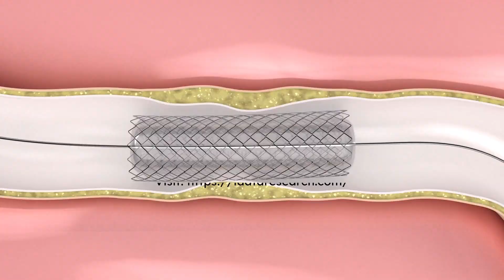Analyst Q&A: Coronary Balloon Catheters and the Global Market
The global coronary balloon catheters market size should keep a positive trajectory, reaching $3.5 billion by 2027, with the drug-eluting market segment representing the majority of the total market. Currently, Boston Scientific, Medtronic, and Philips control the global market share.